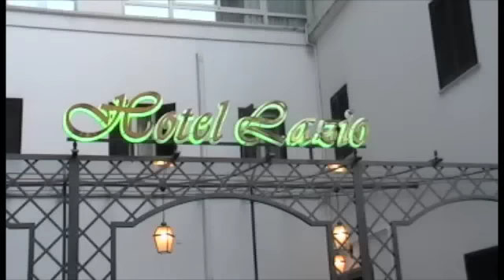Europe 2007 DVD Preview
USF Big Band 1 on their sumer 2007 trip to europe. Opening scene